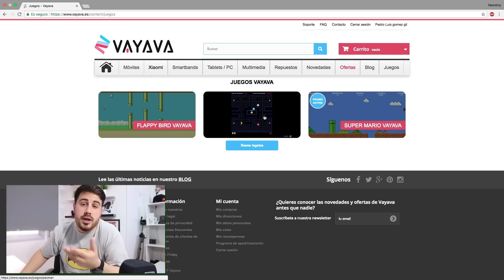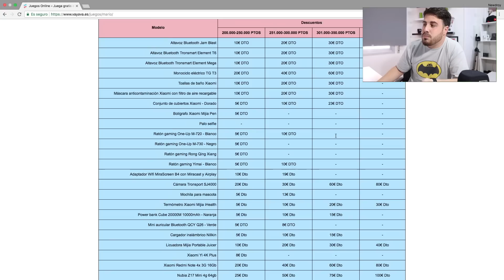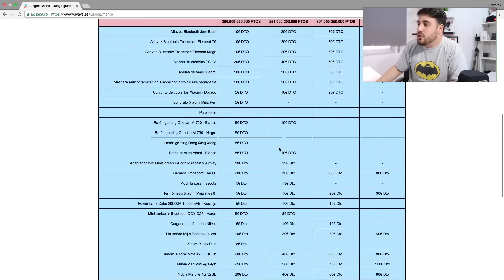REGALOS Y DESCUENTOS Jugando al Super Mario BROS!😱😁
Corrección: la rallita en el cuadro azul de descuentos, no significa que es gratis, significa que no tiene descuento con esa puntuación. Sorry por el fallo XD

Hoy te enseño como conseguir regalos gratis y descuentazos jugado al Super Mario Bros en Vayava!

➤ Los portátiles reacondicionados merecen la pena?